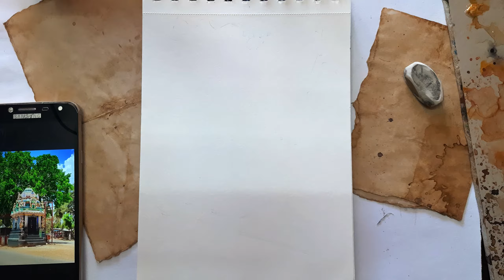Temple watercolor painting / T S P art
00:00 sketching
00:07 painting
02:57 inking